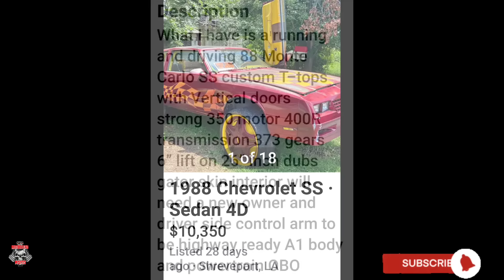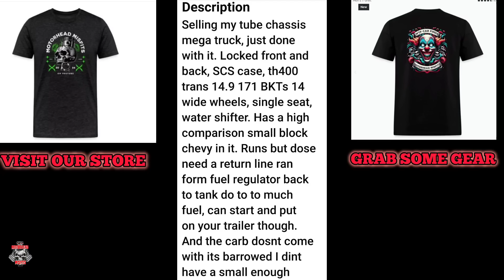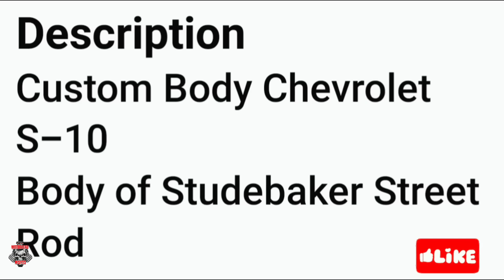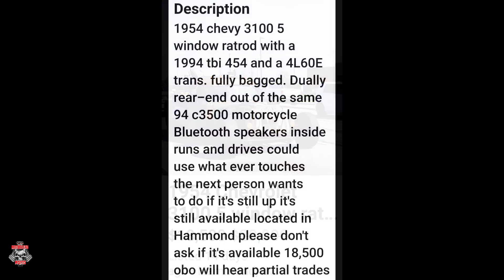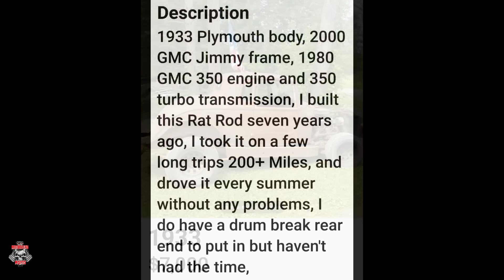WTF CAR FINDS ON FACEBOOK MARKET PLACE! FAN SUBMISSIONS Ep18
join us as we discuss some truly wtf cars and trucks that our viewers sent to us for our reaction.. these are currently listed for sale.

grab yourself some merchandise and help support or channel.